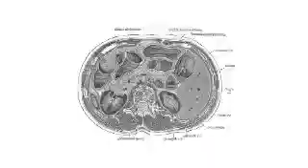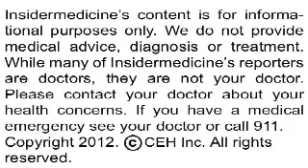VEGF May Cause Microbleeds In Stroke Patients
Increased levels of a protein known as vascular endothelial growth factor, or VEGF, have been linked with the risk for developing tiny collections of blood breakdown products, known as microbleeds, in the brains of stroke victims, according to research published online ahead of print in the Archives of Neurology.

Here is some information on ischemic stroke:

•    It is a condition in which blood supply to the brain is reduced or cut off

•    The cause is usually a blockage formed by a blot clot or blood vessels that have been narrowed by fat, cholesterol, and other substances accumulating on the artery wall

•    If the blood supply is cut off for more than a few seconds, the affected part of the brain starts to die from oxygen deprivation

Researchers from University College London collected blood samples from 20 stroke victims within 24 hours of the onset of their symptoms. The investigators measured the level of VEGF in their blood. VEGF is released when the brain experienced a period of oxygen deprivation and increases the permeability of blood vessels, making it possible for blood products to leak out. The patients also underwent MRI imaging of their brains to determine who experienced microbleeds.

Overall, 25% of the patients had evidence of microbleeds based on their MRI scans. Among those with microbleeds, average levels of VEGF in the blood were higher than for patients without microbleeds.

Today's research suggests that measuring VEGF levels in the blood could help predict which stroke victims are at risk of developing microbleeds, which could lead to further damage to the brain. It also suggests that drugs that block VEGF may help prevent microbleeds following a stroke.